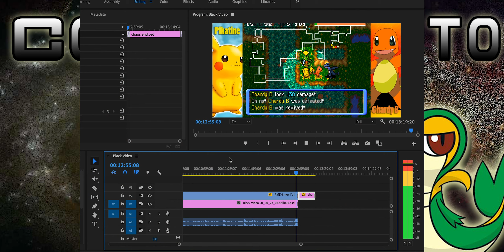Pokemon Mystery Dungeon: Explorers of Sky episode 62 - Lightning Rod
You can probably guess what happens just from the title alone.